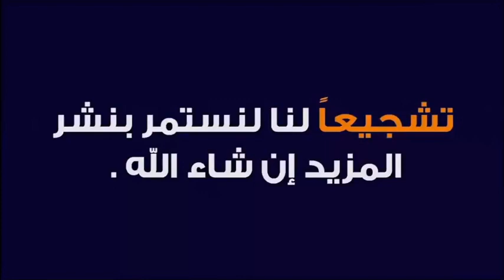واقع الخادمات في البيوت 🕌 مع الدكتور طيب كريبان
جديد 2021 : واقع الخادمات في البيوت 🕌 مع الدكتور طيب كريبان
 ▬▬▬▬▬▬ஜ۩☺۩ஜ▬▬▬▬▬
 ▬▬▬▬▬▬ஜ۩☺۩ஜ▬▬▬▬▬
⛔ أحبابي الكرام ، إذا أعجبكم الفيديو رجاءاً لا تنسوا :

 ▬▬▬▬▬▬ஜ۩☺۩ஜ▬▬▬▬▬
مواضيع سابقة

🕌 عَنْ أَبِي هُرَيْرَةَ، عَنِ النَّبِيِّ صَلَّى اللهُ عَلَيْهِ وَسَلَّمَ قَالَ:
 ▬▬▬▬▬▬ஜ۩☺۩ஜ▬▬▬▬▬
⚠️ توضيح مهم ❗

 ▬▬▬▬▬▬ஜ۩☺۩ஜ▬▬▬▬▬
# هاشتاغ الموضوع #